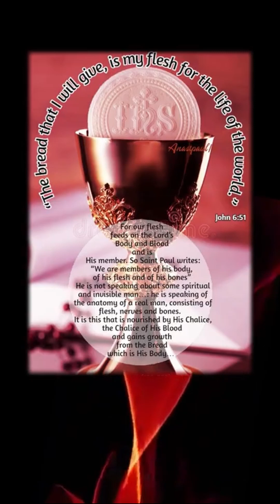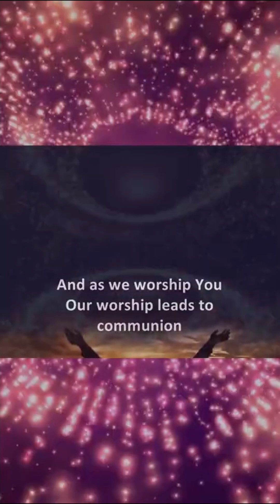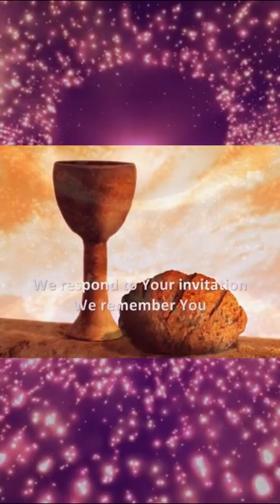Solemnity of the Most Holy Body and Blood of Christ | 2 June 2024